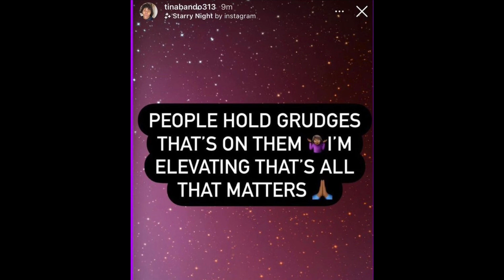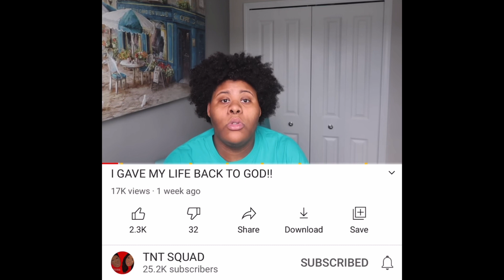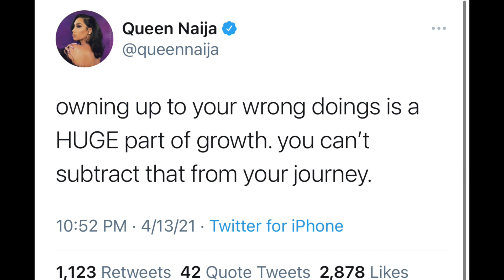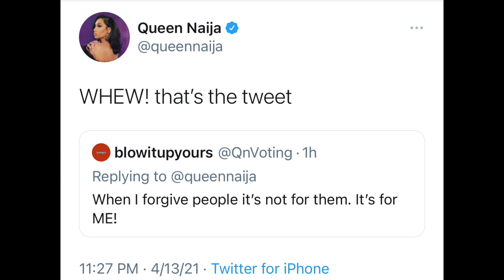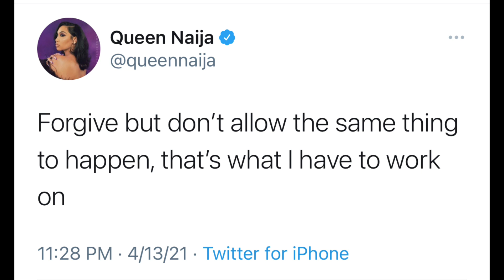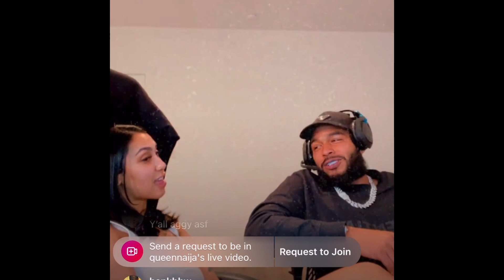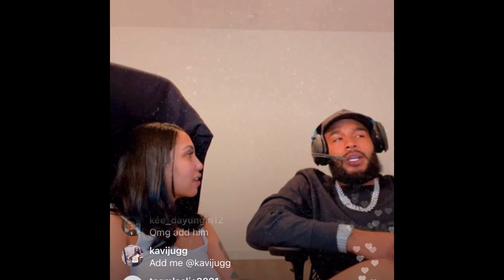Tina responds to Clarence’s comments made about the FAMILY & Queen steps in...😳